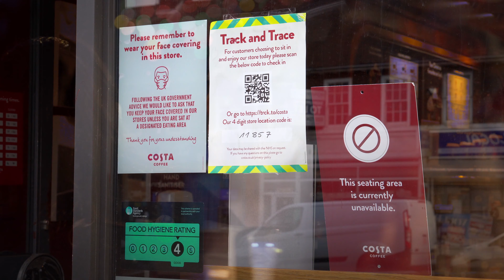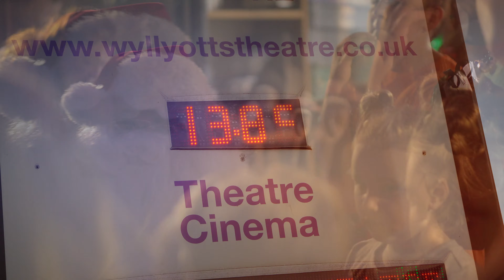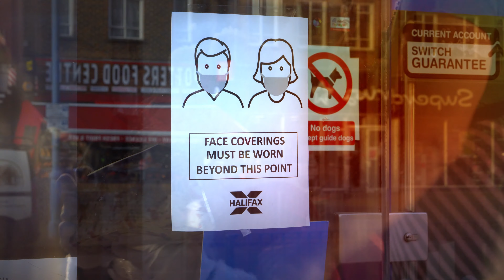E Christmas video 2020